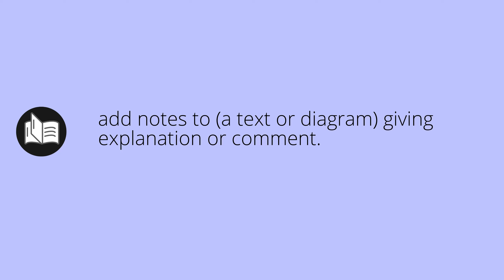What ANNOTATES means • Meaning of ANNOTATES • annotates MEANING • annotates DEFINITION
What does annotates mean in english. What is the meaning and what is the definition of annotates. What is annotates. annotates definition. Meanings and definitions for every word in the English dictionary